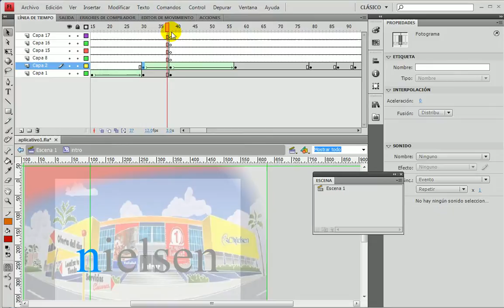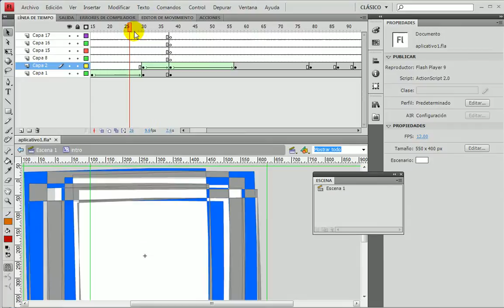solucion interpolacion de forma_1.avi